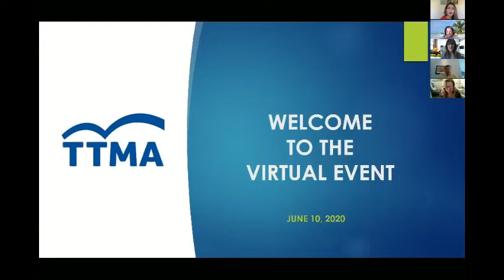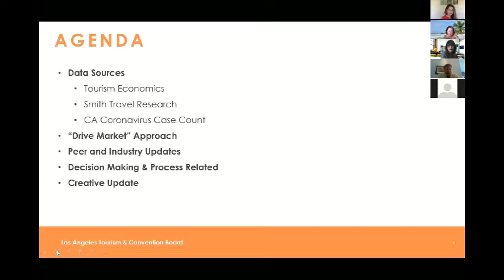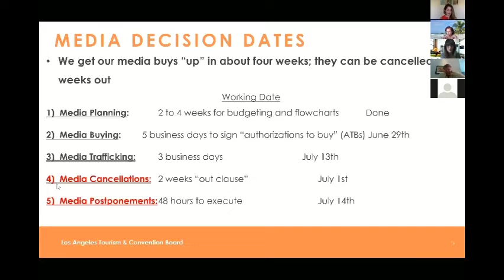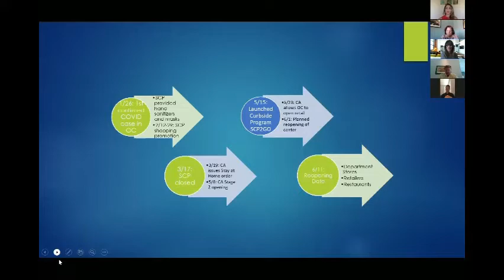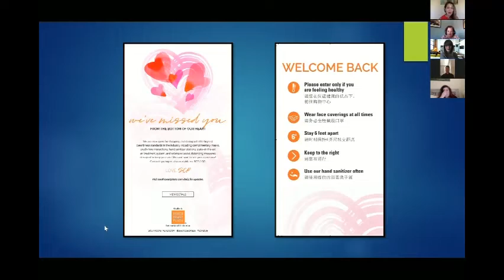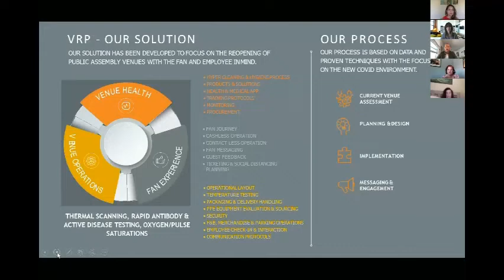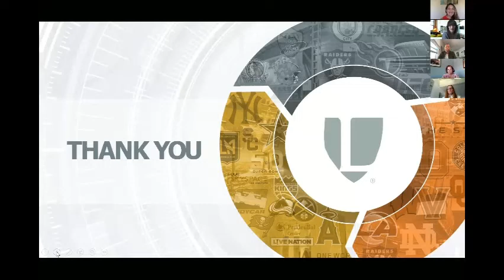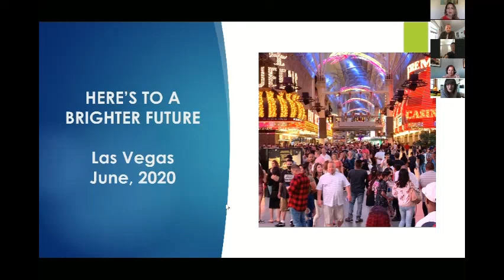Road to Recovery: A TTMA Virtual Event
Learn from local experts on their recovery, best practice and marketing strategies during these difficult times.

Presenters include:
Don Skeoch from Los Angeles Tourism & Convention Board
Brian Chuan from South Coast Plaza
Corey Breton from Legends

Visit TTMA.org for more information on how to become a TTMA member!